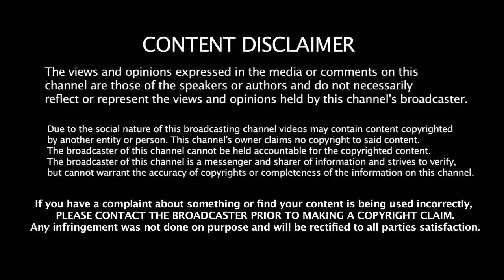Avatar 2 | James Cameron | Avatar 2 First Look Poster | Avatar 4 Parts Started | Avatar Tamil